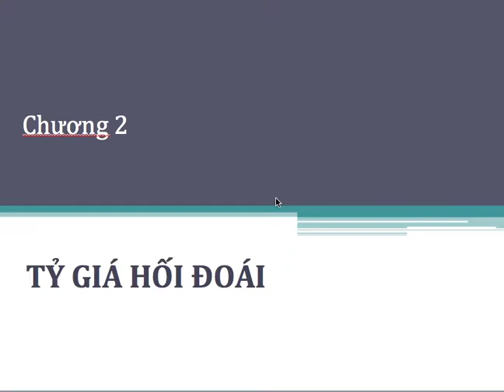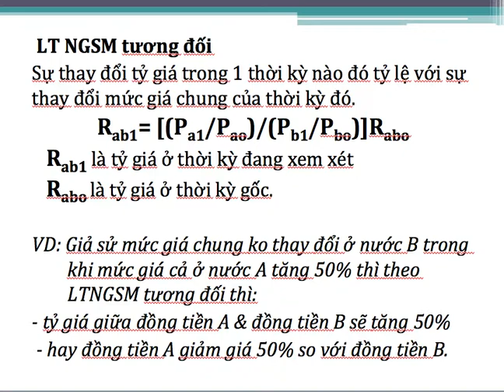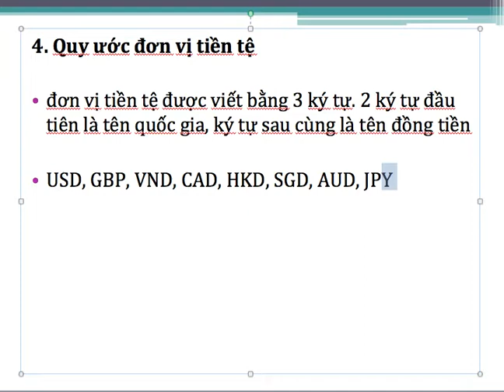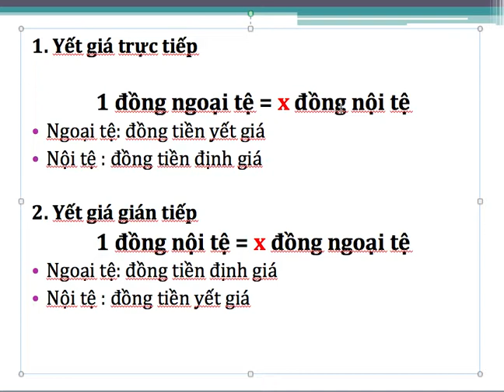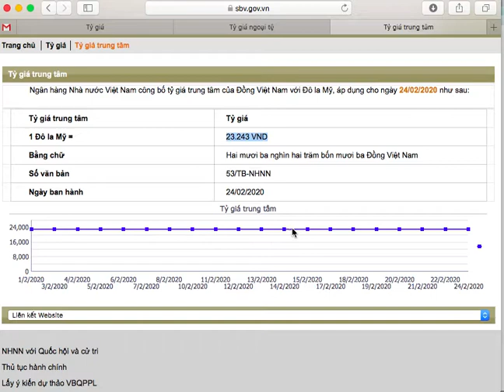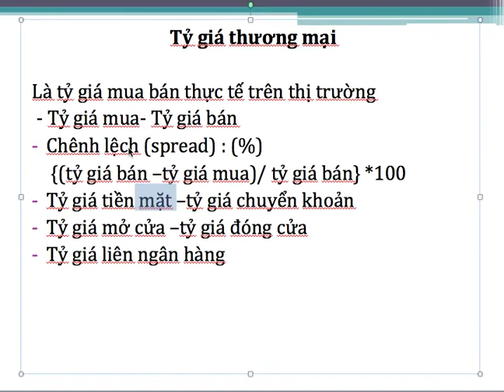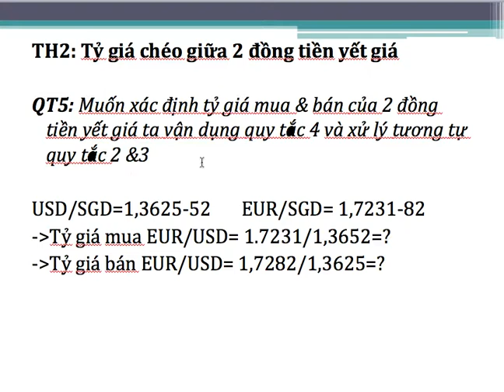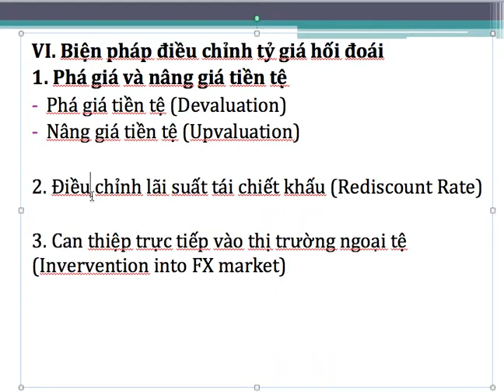Chương 2 - Thanh toán quốc tế - Đại học Luật - Tp. Hồ Chí Minh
Chương 2 - Thanh toán quốc tế